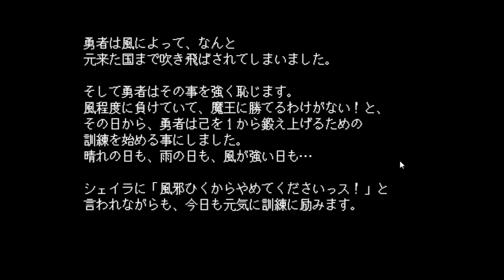アイ○ムソフト並に選択肢がぶっ飛んだゲーム【勇者の選択肢がおかしい】＃1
とりあえず山田。「勇者の選択肢がおかしい」実況プレイPart1です！